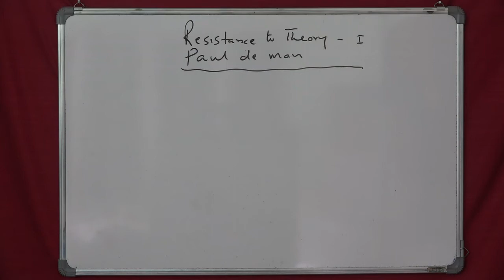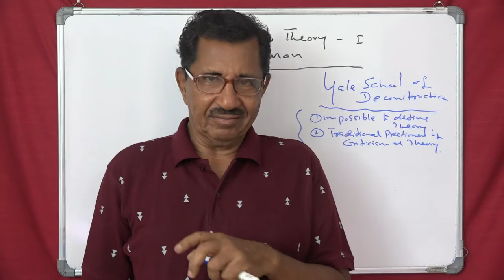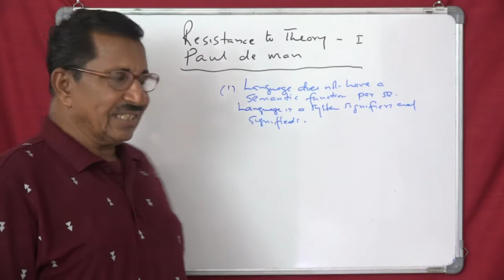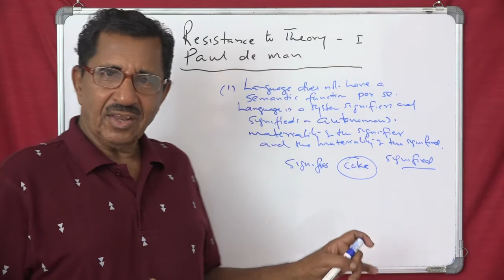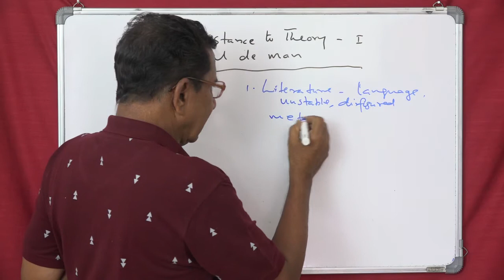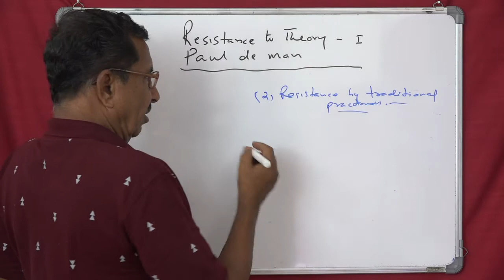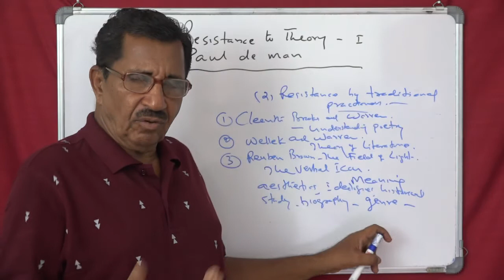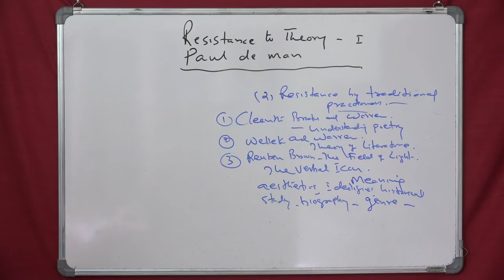Lecture No. 1 ( 770 ) by Prof. Thomas Mathew. Resistance to Theory by Paul de Man.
Lecture No. 1 ( 770 ) by Prof. Thomas Mathew. Resistance to Theory by Paul de Man. Two corners of resistance. 1. theory itself. English Grammar at your finger tips, made easy and interesting.